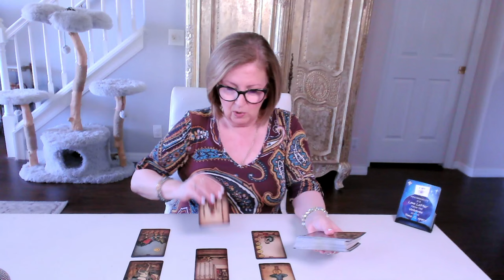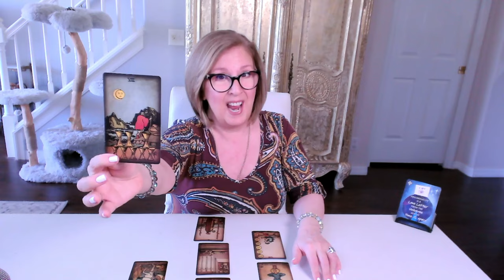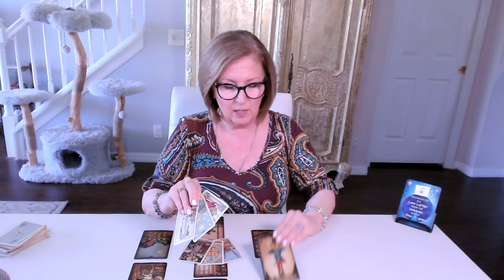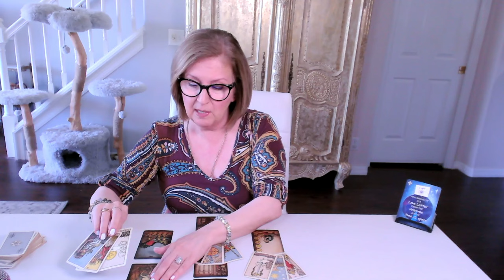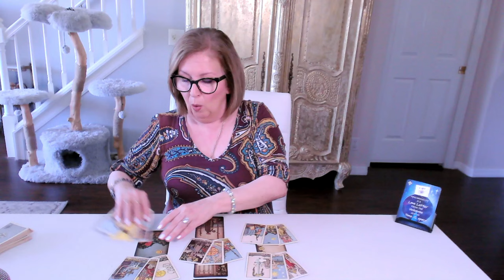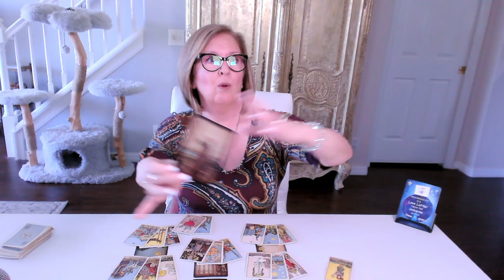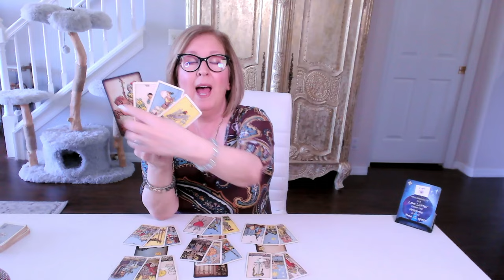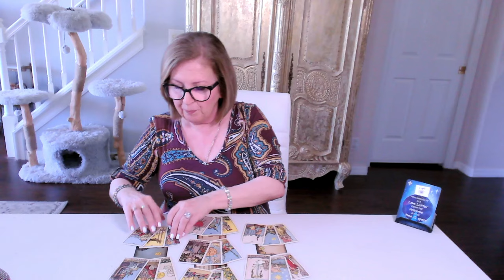CAPRICORN Twin Flame Tarot: They wanna take it to the *next level*...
Love Tarot Reading.  If this resonated for you, join me in the EXTENDED reading for a more personal look...